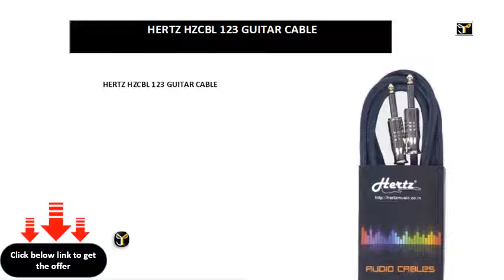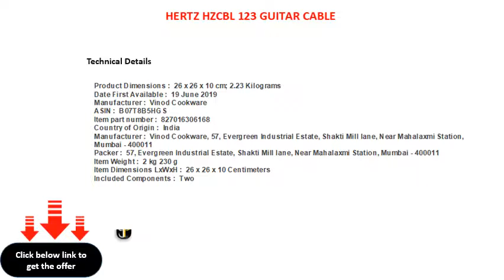HERTZ HZCBL 123 GUITAR CABLE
HERTZ HZCBL 12\\/3 GUITAR CABLE